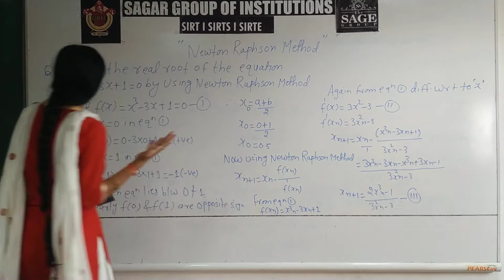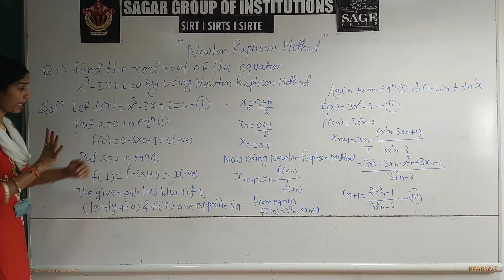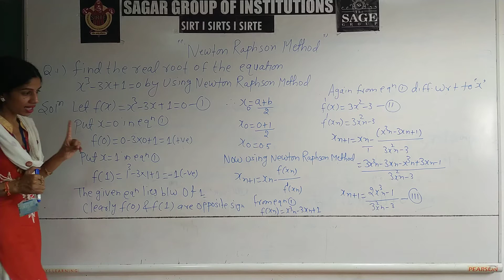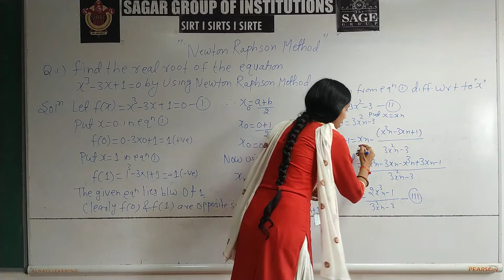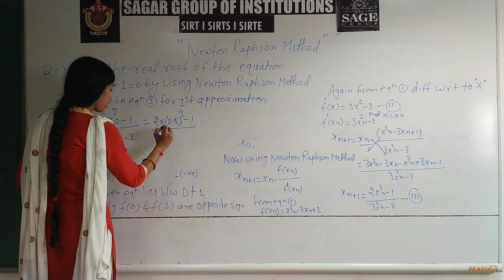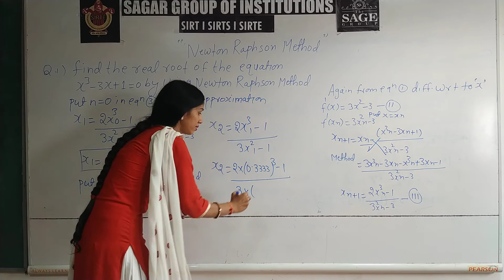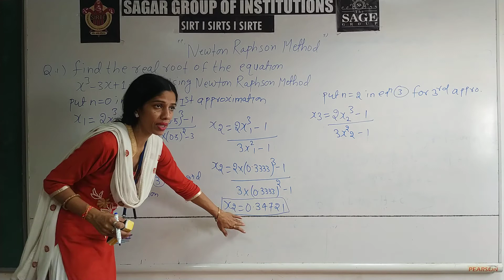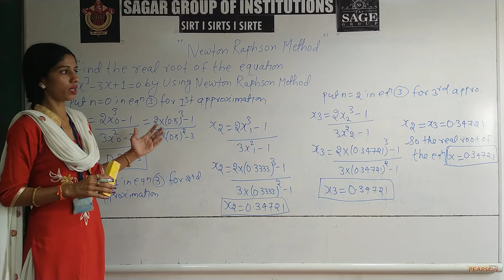newton rapshan mathod BY RENU KUSHWHA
SAGAR INSTITUTE OF RESEARCH & TECHNOLOGY - EXCELLENCE  BHOPAL